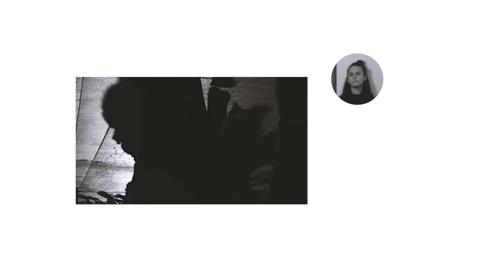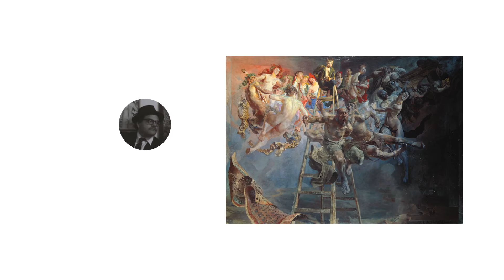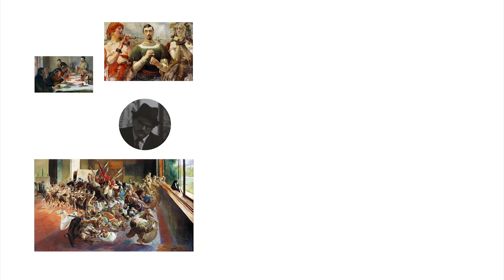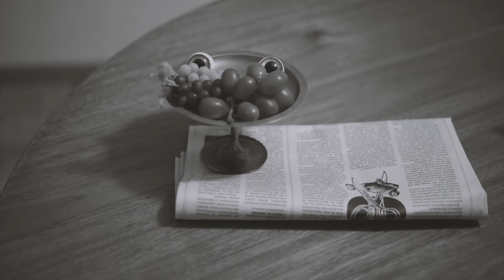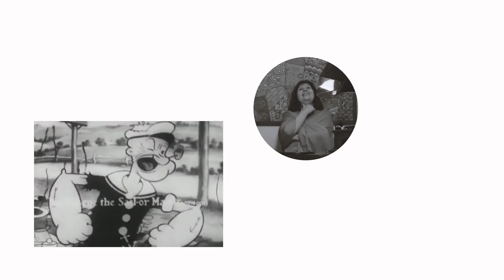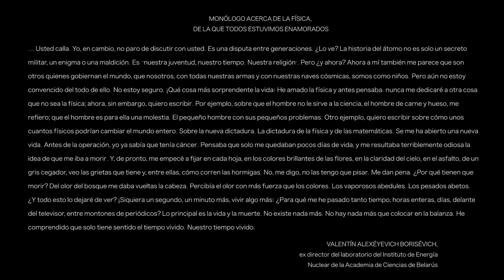555 Parte 3